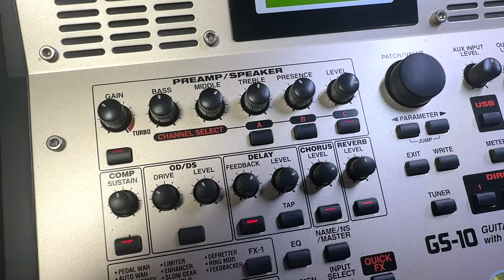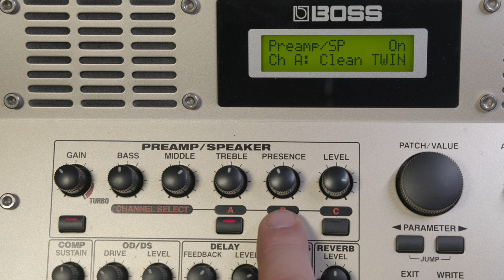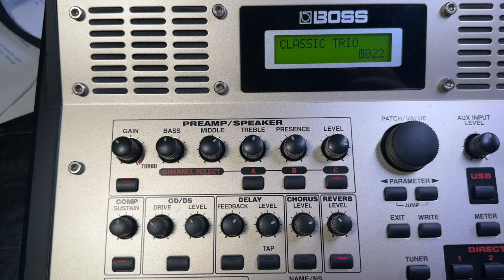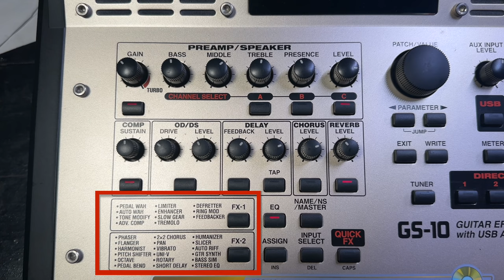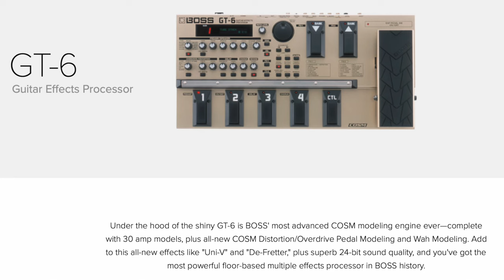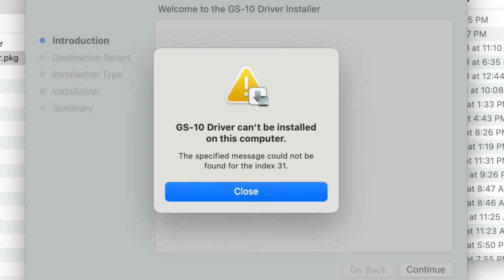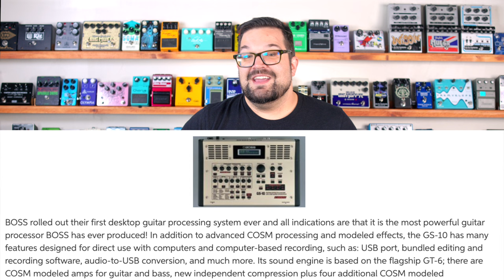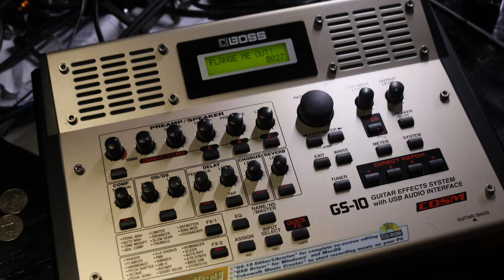I Couldn't Afford a Kemper - The Boss GS-10 Tries Its Best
I'm a big fan of overlooked gear. The GS-10 is a tabletop version of the Boss GT-6 with a few nice features. Does it make sense today? How does it sound? There's a reason this episode is so long.

Chapters:
0:00 - Intro Jam
258 - Patches
5:45 - Effects
9:52 - Amps
11:27 - But why?
12:37 - It’s Giving Atari
13:58 - Connectivity & Practicality
15:32 - Bass & Vocals
16:40 - Do I want one?